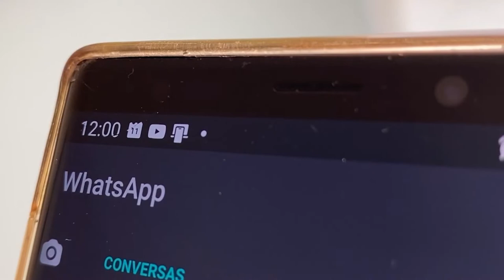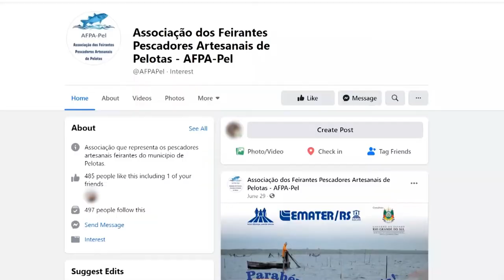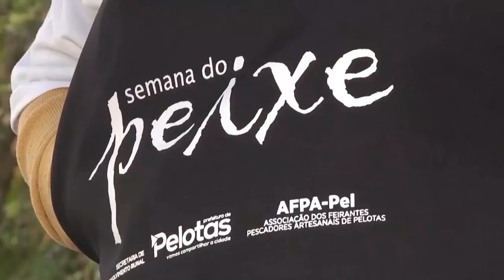Piscicultores comercializam o pescado através da internet - Rio Grande Rural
A pandemia trouxe muitas nas nossas vidas, não é mesmo?! Tivemos que nos adaptar a diversas situações do nosso dia a dia. Já imaginou poder comprar o peixe da sua refeição on-line? Agora, isso é possível. A pandemia também incentivou os pescadores da região de Pelotas a comercializar de forma on-line. Uma forma de escoar a produção, garantir a renda e o pescado na mesa do consumidor!